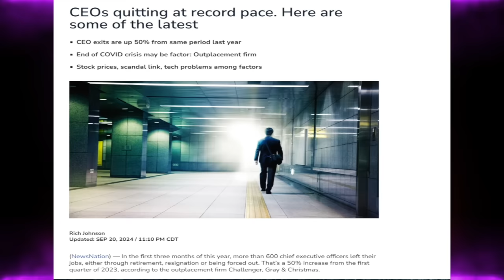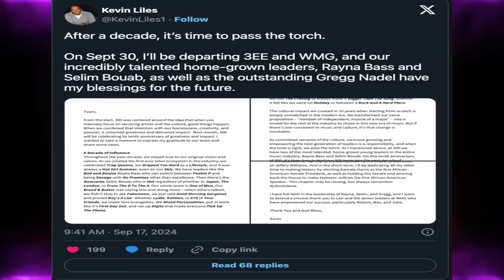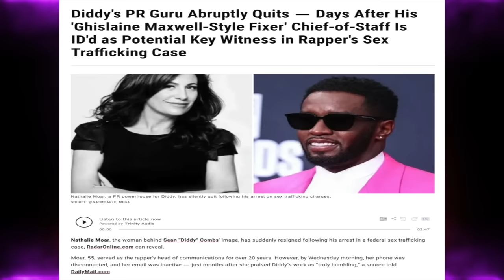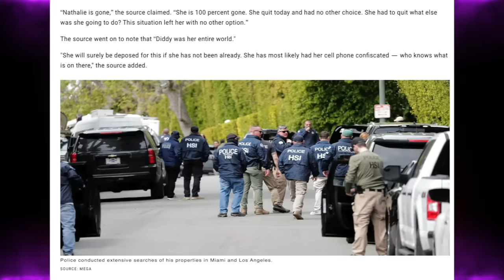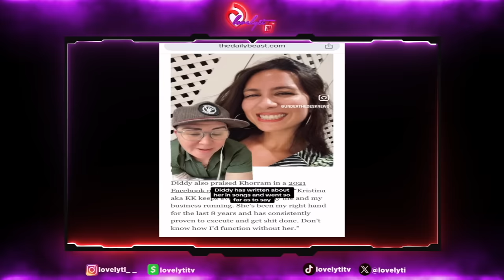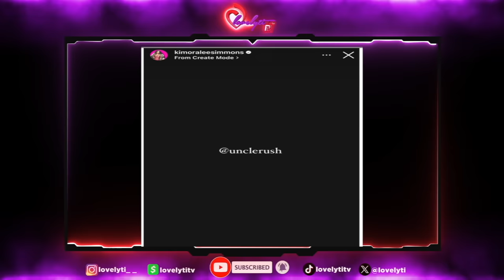Ray J speaks on Diddy~50 cent calls out Diddy’s Diageo Dispute~Diddy's PR team QUITS+more